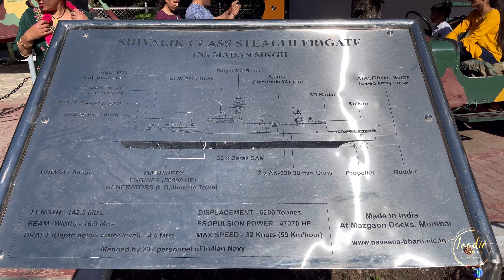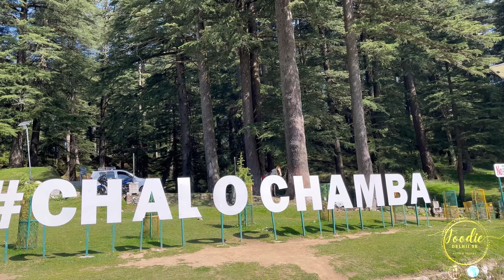Delhi I Amritsar I Dalhousie I Khajjiar I Life is short and the world is wide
dalhousie himachal pradesh dalhousie khajjiar golden temple amritsar amritsar tourist places amritsar travel guide Travel vlog summer travel vlog cinematic travel video travel video tips himachal pradesh tourism khajjiar himachal pradesh top 10 hill stations in india Harmandir sahib Road trip Vacation vlog Dalhousie himachal pradesh vacation Himachal pradesh